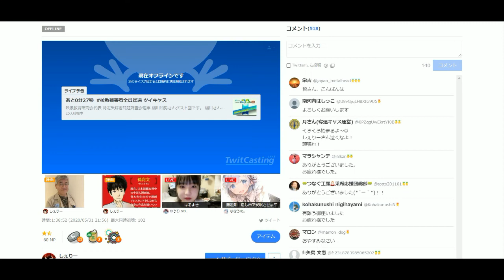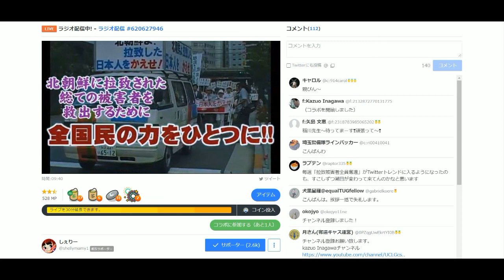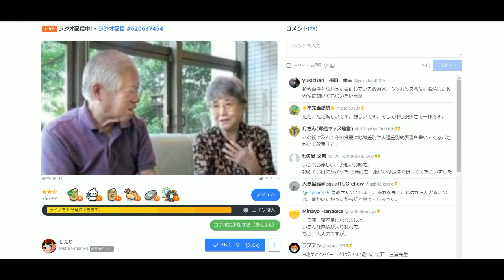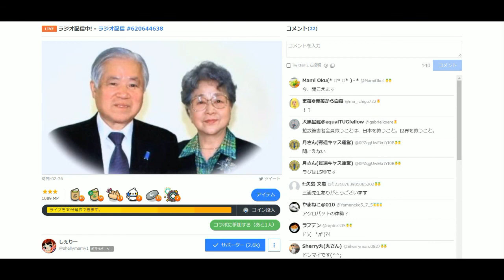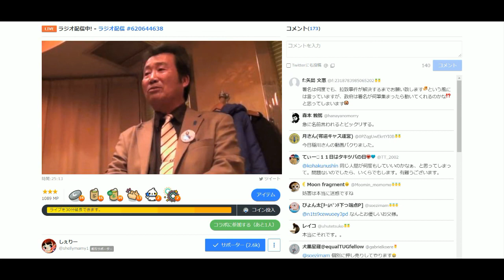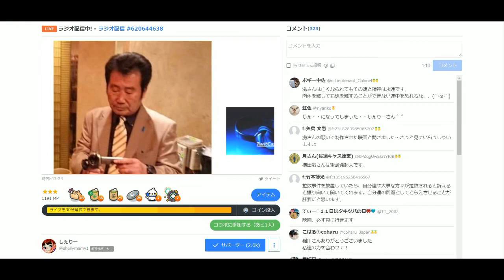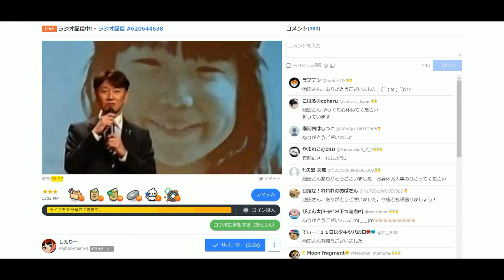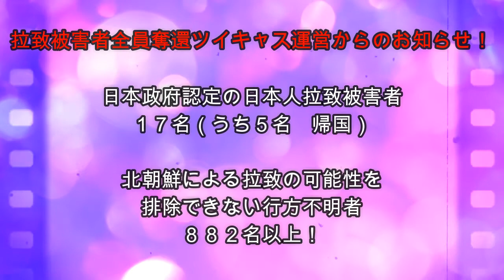拉致被害者全員奪還ツイキャス 2020年06月07日放送分 稲川 和男先生 コメント付き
出演者は、しぇりーさんです。本日は拉致問題に深く深く人生を賭して映像を撮ってこられた、映画監督の稲川 和男先生です。ぜひお聞きください。

来週０６月１４日の放送のゲストは来週のゲストは文筆家の三浦 小太郎先生をゲストにお招きして放送予定です。お楽しみに！次週日曜日も拉致被害者全員奪還キャスにお越しください。